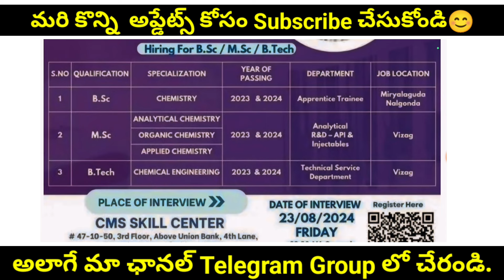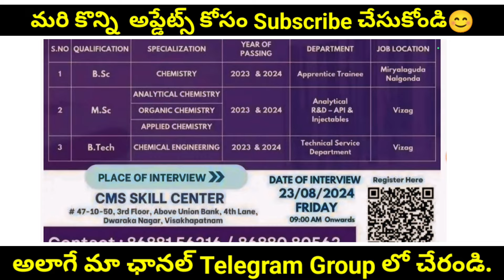Dr Reddy's Laboratories Hiring Freshers | Latest Pharma Jobs In Vizag | Vizag Jobs Today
PLACE OF INTERVIEW :-
CMS SKILL CENTER #47-10-50, 3rd Floor, Above Union Bank, 4th Lane, Dwaraka Nagar, Visakhapatnam

DATE OF INTERVIEW 23/08/2024 FRIDAY 09:00 AM Onwards